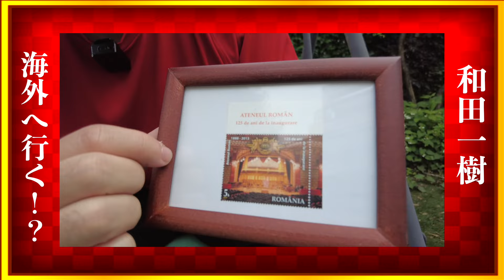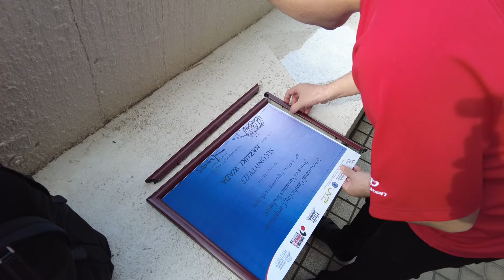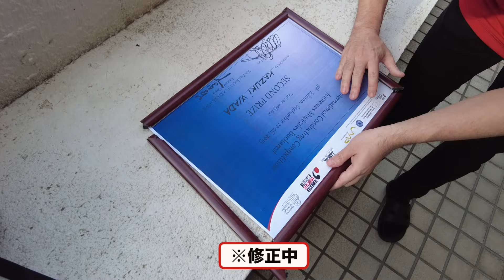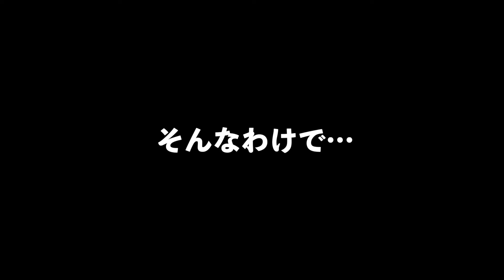和田一樹、海外に行くことになりました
ヤシモルドバフィル管弦楽団と2019年以来の共演をします！！！久しぶりなのでとても楽しみです！今回は2015年のブカレスト国際指揮者コンクールについて語ります！！！